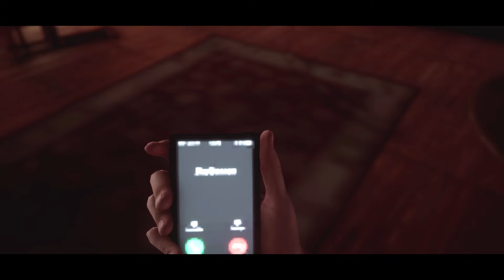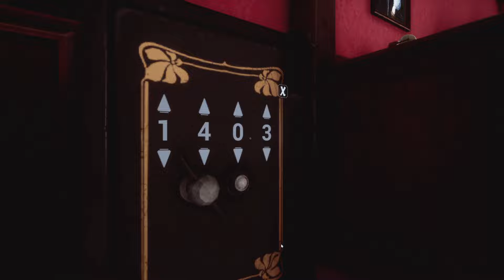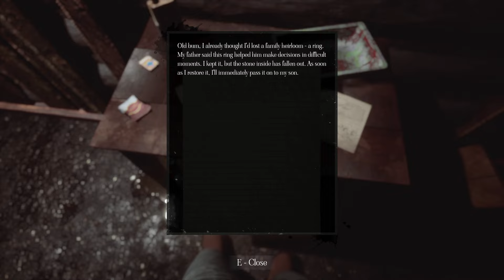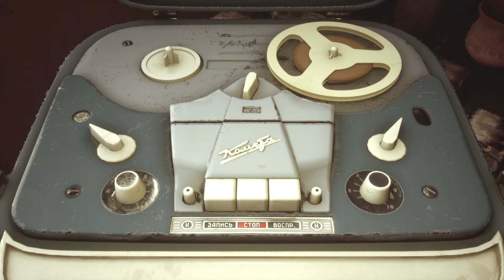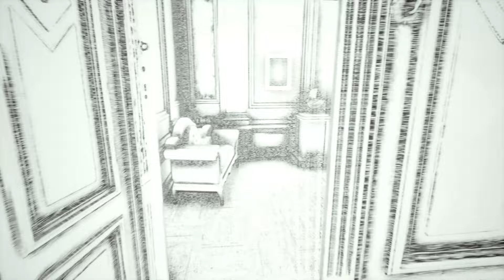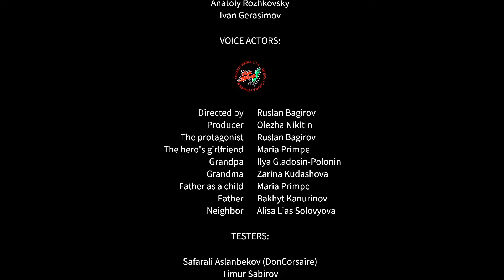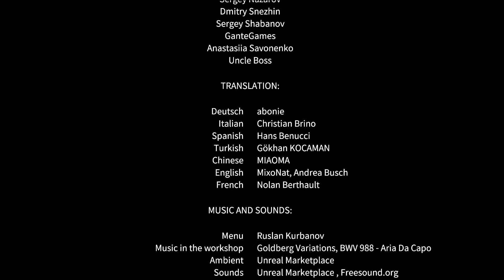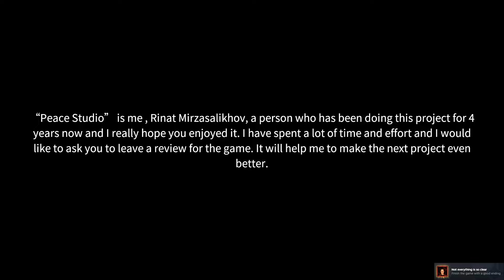One Person Made This Amazing Horror Game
SOCIAL MEDIA!

HOW I EDIT MY VIDS!